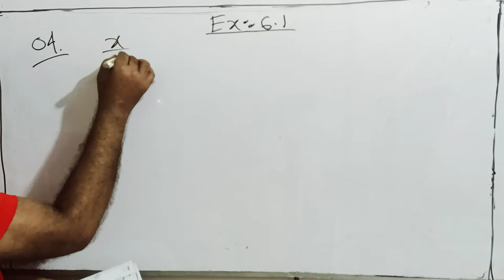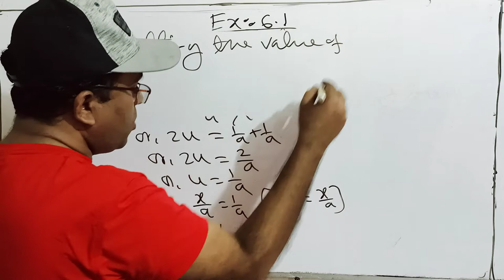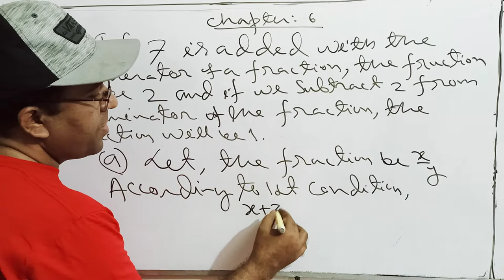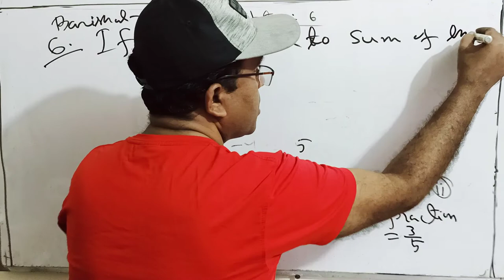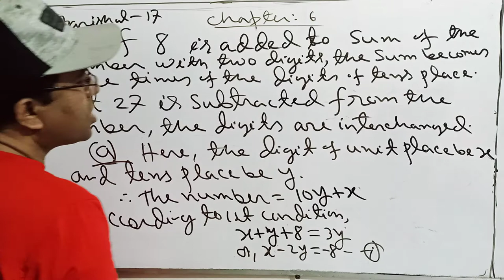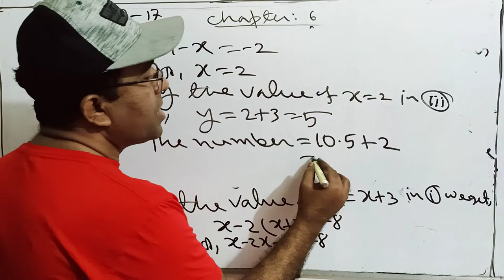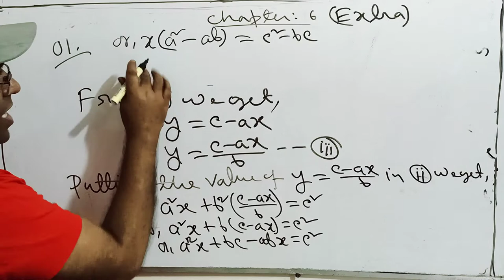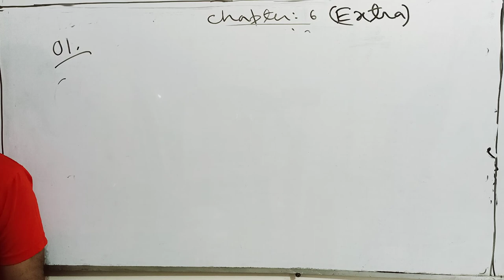Class Eight Math Chapter 6 Extra CQ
Class Eight Math Exercise 6                   Simple Simultaneous Equation